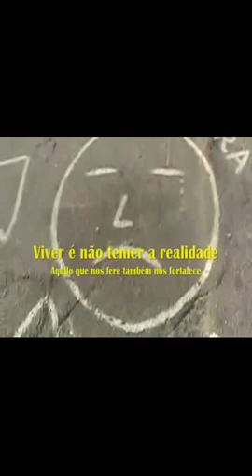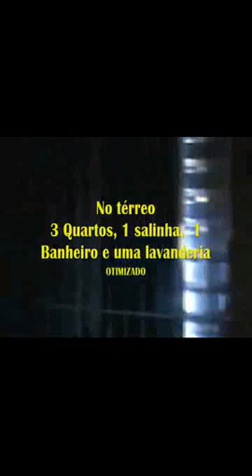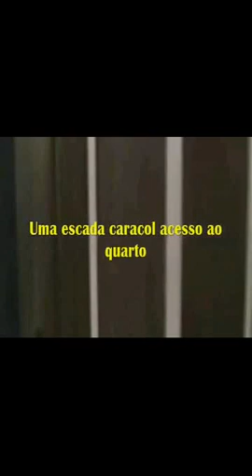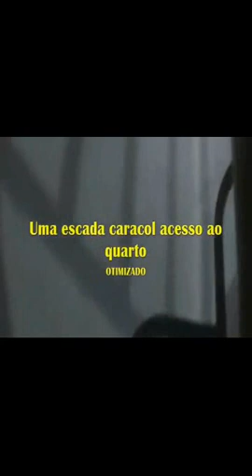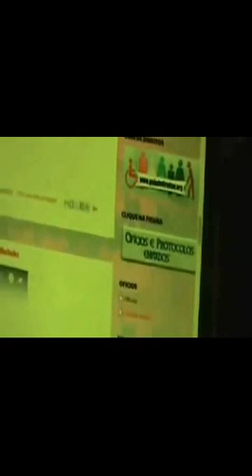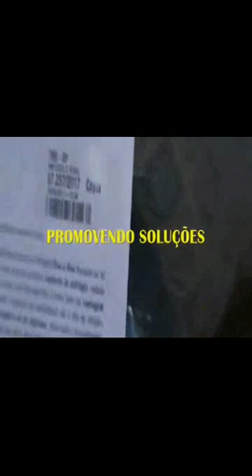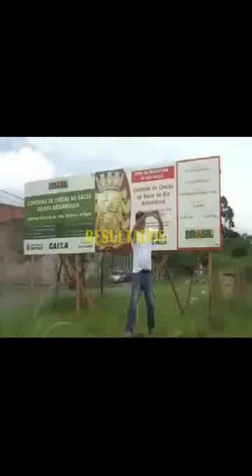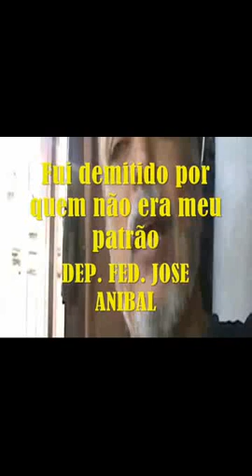VPR A casa de Lourivaldo Delfino para processo TSE 10951 102 836 2020 12